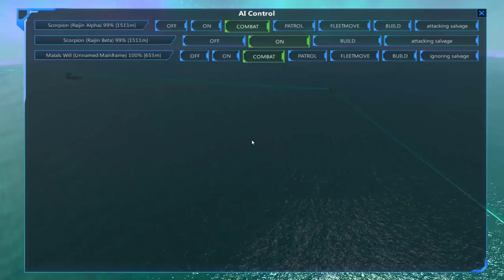From The Depths | Ep 6 | Laser Cruiser Capture!! | Neter Campaign Gameplay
Pew Pew. Pew pew pew? Pew pew!